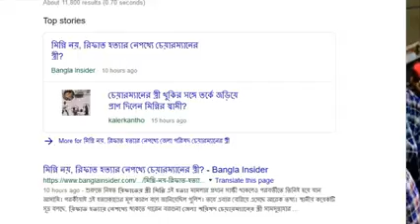রিফাত শরীফ মৃত্যুর রহস্য বেরিয়ে আসলো। ভিডিও ফুটেজ টা পুরোপুরি দেখুন